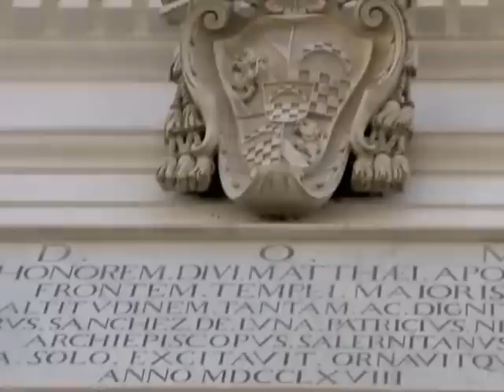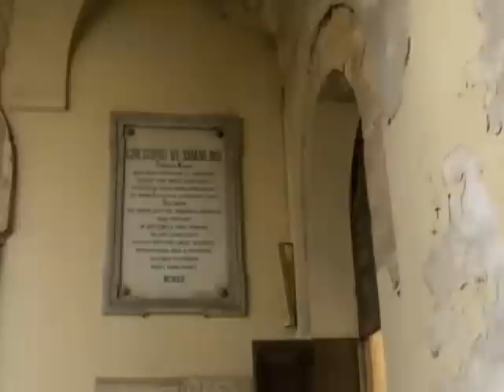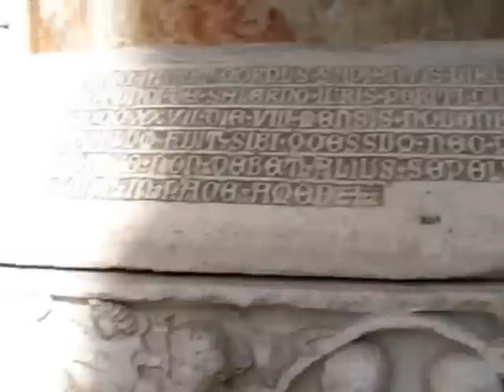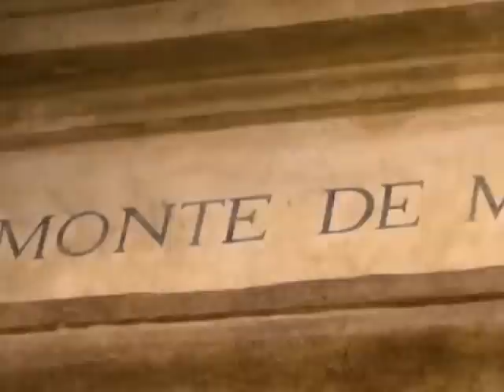Salerno, Italy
A look round the town of Salerno in Italy